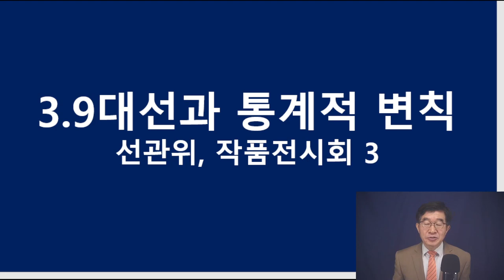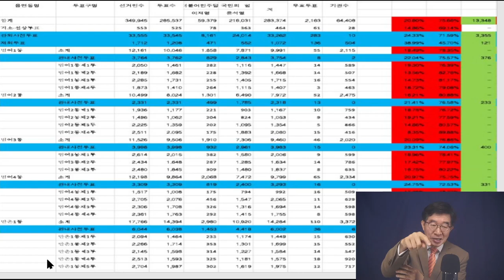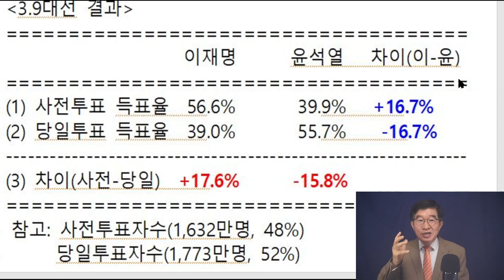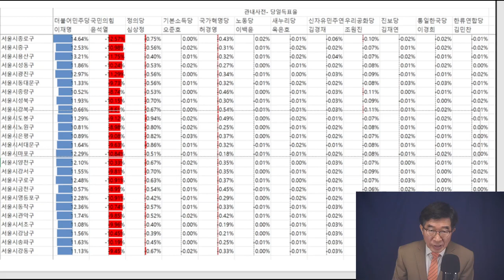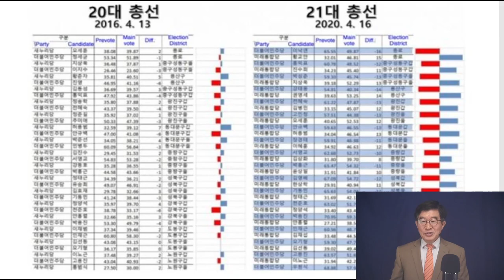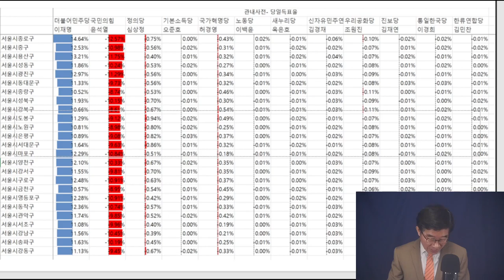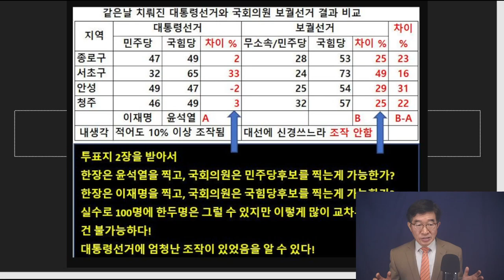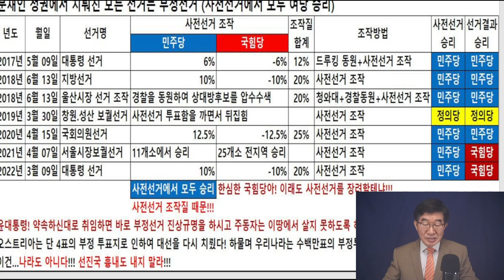선관위, 작품전시회 3 / 부정선거 범죄자들이, 뚜렷하게 숫자(선거데이터)에 남긴 범죄 증거물들 / 앞세대의 눈물 헌신 기도로 이룬 이 나라를, 우리 함께 구합시다 [공병호TV]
Bitcoin : 3MTW849AkP2ftLeSK2teZHMmzLu7Z83s9U